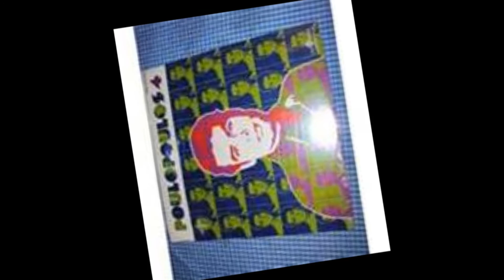Poulopoulos - Ta Perivolia Tou Notia (Τα περιβόλια του νοτιά)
Ta Perivolia Tou Notia     (Τα περιβόλια του νοτιά)

Στίχοι: Κώστας Κινδύνης
Μουσική: Γιάννης Πουλόπουλος

Πρώτη εκτέλεση: Γιάννης Πουλόπουλος

Στα μάτια τ’ αλμυρό νερό
 φεγγάρι κόκκινο βαθύ
 σε μονοπάτι σ’ είχα βρει
 και σ’ έχασα σ’ ωκεανό.

Μια Κυριακή πήρε φωτιά
 πήρ’ η αγάπη μας βροχή
 Αύγουστος κι είχαμε χαθεί
 μες στα περβόλια του νοτιά.